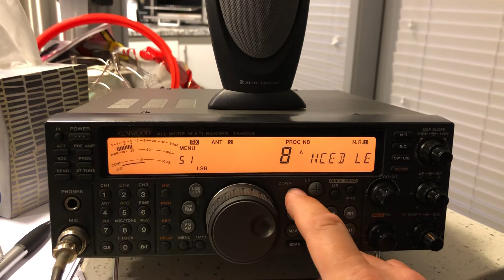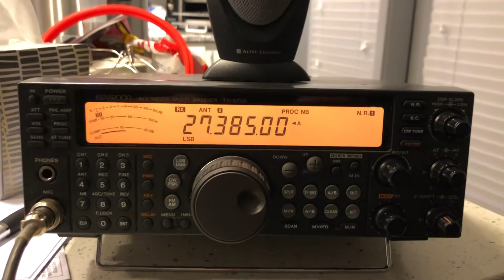Kenwood TS-570SG 38LSB cb radio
Nice radio. Sounds really good.